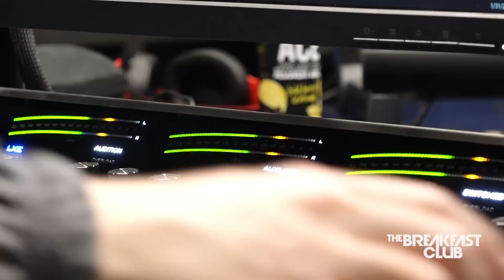When Was The Last Time You Admitted You Were Wrong?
Executive Producer: Eddie F.
DP/Sr. Video Producer: Nicholas Ciofalo
Video Editor: Elijah Lugo
Social Media Manager: Sydney Brown
Producer: Taylor Hayes
Producer: Brandon Tagoe
Producer: Symantha Wilson
Board Op/Producer: Christopher Arce
Writer/Producer: Big Mack